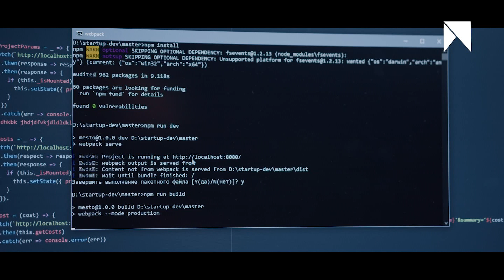Chat GPT: la révolution qui pourrait anéantir les métiers du web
Bonjour et bienvenue à tous ! Aujourd'hui, un sujet d'actualité : les IA génératives. Récemment, une nouvelle version de GPT a été lancée sous forme de chatbot, suscitant beaucoup d'attention et de retombées médiatiques. Certains estiment que ce chatbot pourrait leur faire perdre leur travail. nous allons détailler l'impact de la robotisation et l IA sur les métiers:
métiers menacés par l'IA.
emplois en voie de disparition
futur de l'emploi
Intelligence artificielle conversationnelle
Algorithmes de traitement de langage naturel
Impacts de l'IA sur l'emploi
Transformation numérique des entreprises
Développement des compétences numériques
Automatisation de tâches
Main d'œuvre numérique
Révolution de l'emploi
chatgpt4